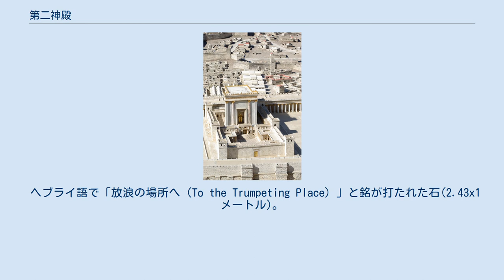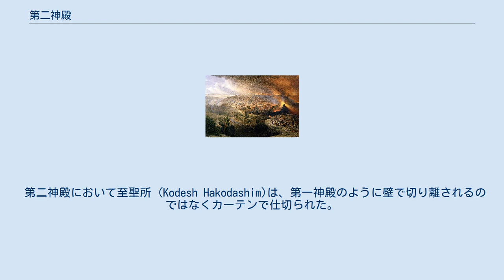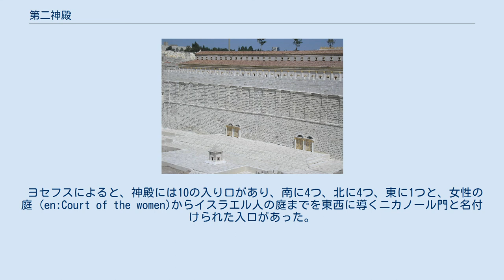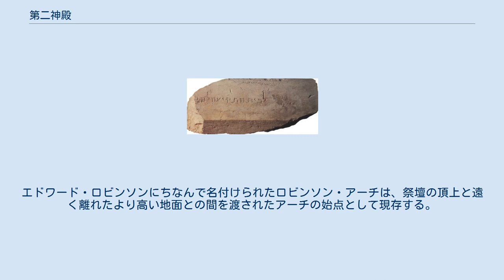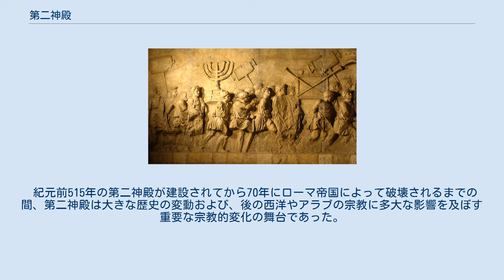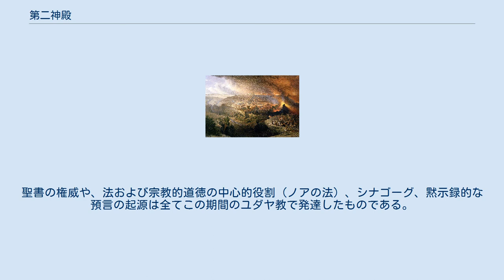第二神殿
エルサレムのユダヤ人・ユダヤ教
イスラエル博物館内の第二神殿の模型（ヘロデ大王による修繕後、ヘロデ神殿） 第二神殿（だいにしんでん）は、紀元前516年から紀元後70年までの間エルサレムの神殿の丘に建っていたユダヤ人の重要な神殿（エルサレム神殿）である。
それは紀元前586年のバビロン捕囚の際に破壊されたソロモンの第一神殿に代わって建設された。
 紀元前538年にアケメネス朝ペルシャの王位を継承したキュロス2世は、エルサレム市街地の復興とエルサレム神殿の再建を行った人物の有力な候補である。
聖書によると、ユダヤ人がキュロス2世の命令によってバビロン捕囚から解放されエルサレムに戻った際、ユダヤ人たちがバビロンに捕囚されていたおよそ70年の間破壊されたまま放置されていたソロモンの第一神殿があった場所で神殿の建設が始まった。
ユダヤ人が捕囚されて空白となったエルサレムに別の場所から移住してきた他民族が神殿の建設に反対したため比較的短期間の休止があったものの、紀元前521年、アケメネス朝ペルシアの王ダレイオス1世の下で神殿の建設は再開され、紀元前517もしくは518年、ダレイオス1世の統治6年目の間に完成し、神殿で奉献式が行われた。
 ローマ帝国は皇帝のティトゥスの下で西暦66年にユダヤ戦争を始め、ユダヤ人の敗北が決定的になった西暦70年のエルサレム包囲戦においてエルサレムと第二神殿は破壊された。
以後エルサレム神殿は再建されることはなかった。
西の壁の下部はヘロデ神殿の遺構を残す数少ない部分であり、嘆きの壁として現存している。
 古典的なラビ文学は第二神殿が420年間立っていたと述べられており、2世紀に書かれた年代誌であるen:Seder Olam Rabbahに基くと非宗教的な推定よりも166年遅い（en:Missing years (Jewish calendar)）紀元前350年（3408 AM（創世紀元、世界創造紀元の一種））に建設されて70年 (3829 AM)に破壊されたとされる。
 紀元前20年から19年の辺りにヘロデ大王が第二神殿の再建と大拡張工事に着手し、大王没後のAD62-64年頃に完成した神殿はヘロデ神殿と称される。
 ヘブライ語で「放浪の場所へ（To the Trumpeting Place）」と銘が打たれた石(2.43x1 メートル)。
ベンジャミン・メイザーによって、神殿の丘の南側下部で発掘され、第二神殿の一部であると考えられている。
 聖書の記述に基くと、バビロン捕囚から帰還した後、70年前のユダ王国の滅亡後荒廃していたユダヤ属州を立て直すための準備はすぐに行われた。
帰還者たちは42,360人の団体を作り、ユーフラテスの川岸からエルサレムまでの長く陰惨な4カ月の旅を終えた。
彼らは強い宗教的な衝動によって彼らの全ての出来事で活気に満ちており、したがって彼らのはじめの懸念の1つは、彼らの滅ぼされた神殿を再建し、コルバンとして知られる生贄の儀式を復活させることによって古来からの崇拝の建物を復旧させることだった。
 総督であったゼルバベルの勧誘において、61,000ダリクの金と5,000ミナの銀および祭司の衣服100着が神殿再建の工事の為に寄付された。
彼らは、初めに建設し神への捧げものを奉じていた第一神殿が立っていたのと同じ位置に第二神殿を築こうとし、古い神殿の場所を占有していた瓦礫を片付けた。
そして、紀元前535年の建設を開始してから2年2か月目に、第二神殿の土台の建設が始まった。
この大きな運動において広い関心が感じられたが、傍観者たちには複雑な心境で見られていた。
 サマリア人はこの仕事において協力の提案を行った。
しかし、ゼルバベルおよび宗教的指導者達は、ユダヤ人自身の手によって協力なしに神殿を作り上げなければならないと考え、協力提案の全てを断った。
すぐにユダヤ人に関する悪評が広まった。
エズラ記の第4章5節によると、サマリア人は彼らの目標を妨げようとし、その仕事が続行不能となった結果エクバタナおよびスーサへと使者を送った。
 その7年後、ユダヤ人の祖国への帰還と神殿の再建を認めたキュロス2世が死去し、彼の息子のカンビュセス2世が跡を継いだ。
彼の死によって「偽スメルディス」は約7から8か月の間王位を占有し、その後紀元前522年にダレイオス1世がペルシャの王となった。
ダレイオス1世の統治2年目に神殿を再建する仕事は再開され...